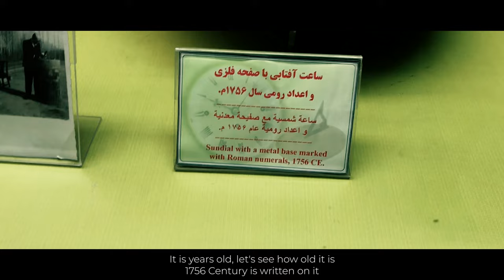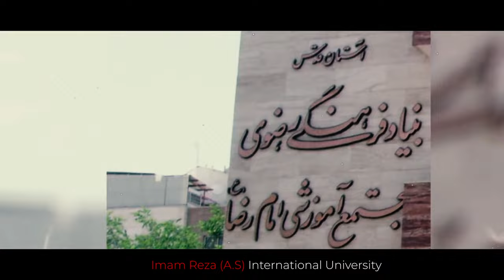THE LARGEST SHRINE OF THE WORLD [VLOG-FULL VIDEO] | AME Digital | ON THE GO WITH JAFFRI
● THE LARGEST SHRINE OF THE WORLD - IMAM ALI REZA (A.S) MASHHAD,IRAN  [VLOG-FULL VIDEO]

● Hello Guys, In this video, I have shared my experience of the largest Shrine in the World. I tried My best to show you the Management side of this Shrine. This Holy Shrine is Administrated by Iran's Largest, very Powerful & Non-Government Organization ASTANA QUDS RAZAVI.

● This video is supported by the number of individuals Specially ASTANA QUDS RAZAVI

► Youtube Channel  - ON THE GO WITH JAFFRI

► Promotion & Digital Distribution :- AME Digital [Artist Media]